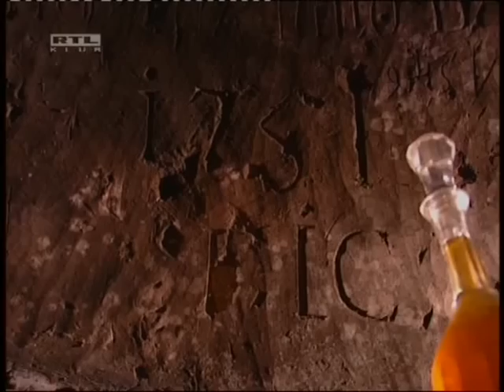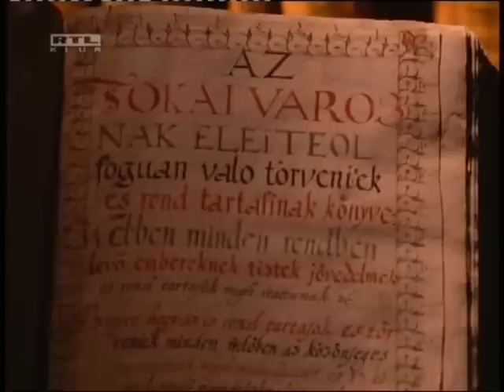RTL KLUB Hungary Closedown PM5544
RTL Klub Hungary Closedown